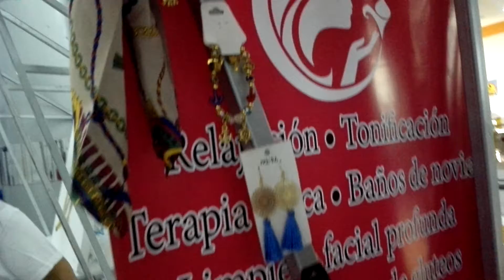Promocionando al stand de Beauty Health Spa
Beauty Health Spa ofrece servicios de spa, relajacion, tonificacion, limpieza facial profunda entro otros.